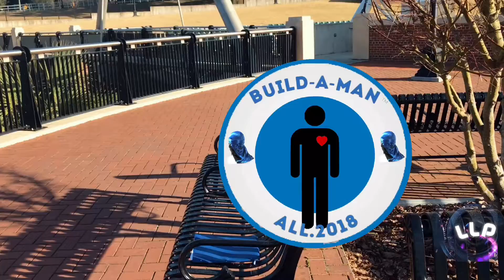Build A Man Workshop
Don’t you just wish you could build a man sometimes? Make them respectful, attractive, and loyal this video plays off that thought obviously you can’t actually do it but this just points out characteristics I wish all men had if you like it make sure to share,like, and leave a comment on this video thanks for watching.